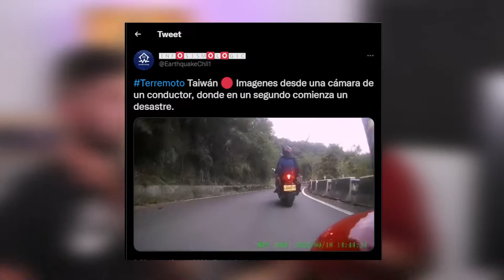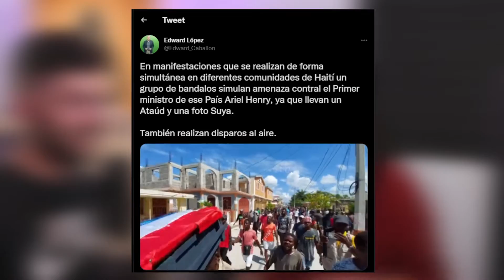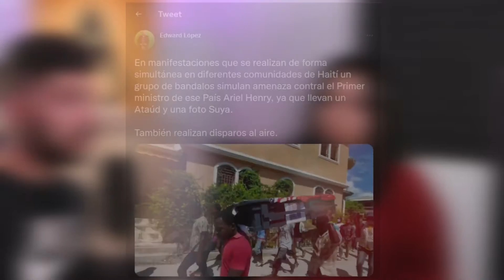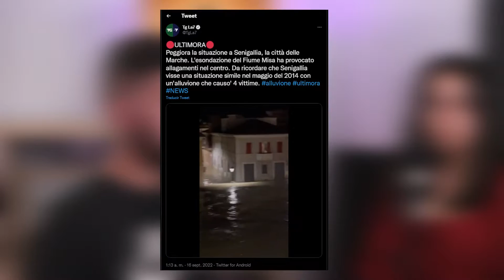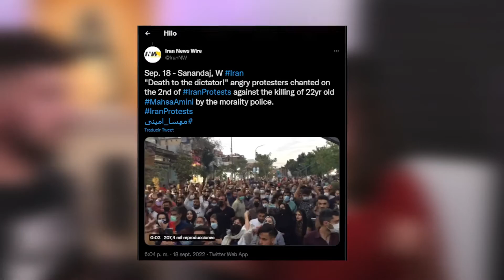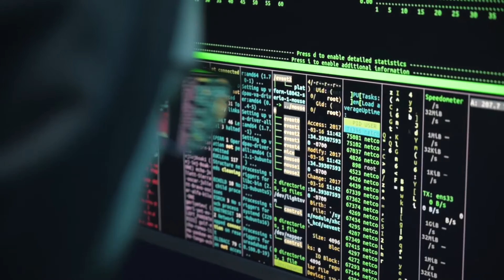Más de ocho millones de evacuados en Japón por un tifón 🌪️🌀- LO ESENCIAL AJ 👉 19 de Septiembre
Al menos ocho millones de personas de 3,7 millones de hogares han recibido la orden de evacuación en el sur y el oeste de Japón debido a la llegada del tifón 'Nanmadol', una tormenta "sin precedentes", según las autoridades niponas 🌪️🌀

Sexagésimo quinto día contándote LO ESENCIAL para empezar la mañana con información suficiente para la conversación de ascensor/break/autobús/café/cola del súper 👍